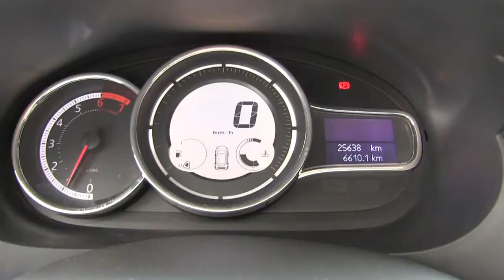Renault / Fluence / 2017 / 306401